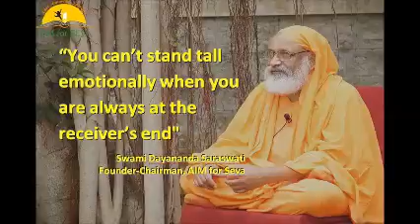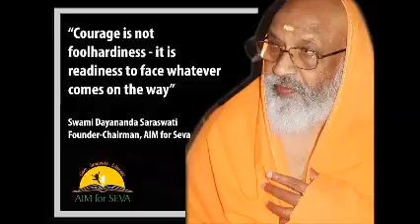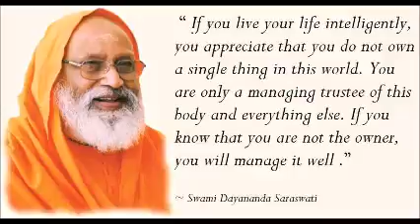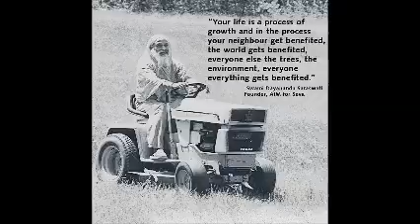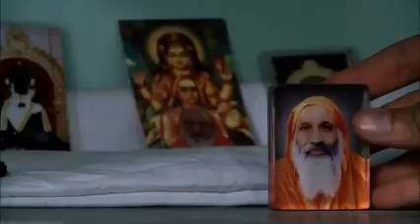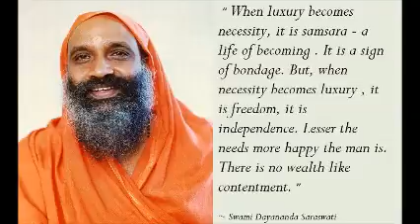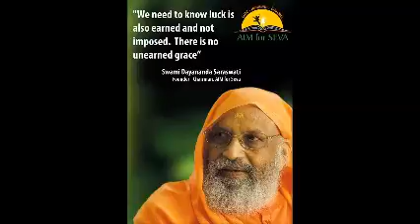01 Śrīmad Bhagavad Gītā Chapter 12, Verse 1